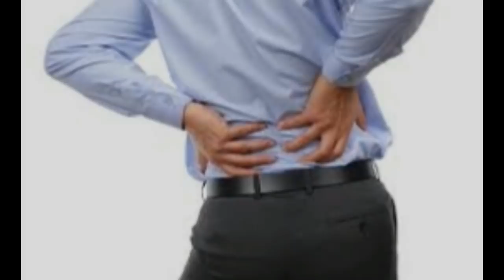ঔষধ ছাড়া কি কোমর ব্যথা ভাল হয়, জেনে নিন ।।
সারাদিনের কাজের চাপ কিংবা অতিরিক্ত হাঁটাহাঁটির কারণে দেখা দিতে পারে অসহনীয় কোমরের ব্যথা। অধিকাংশ মানুষই এই কোমরের ব্যথায় ভুগেন। তবে কিছু নিয়ম মেনে চললেই এই ব্যথা কমিয়ে আনা সম্ভব।